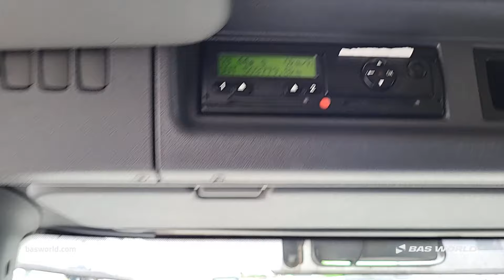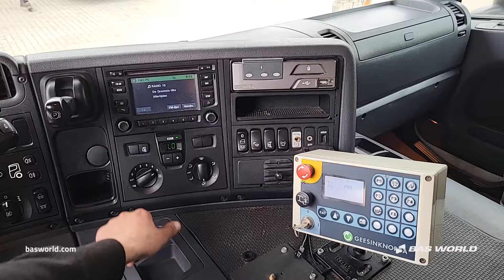Scania P280 - 2013 - BAS World